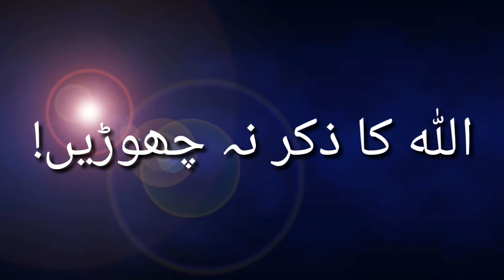A short message || زندگی میں یہ چار چیزیں کبھی نہ چھوڑیں